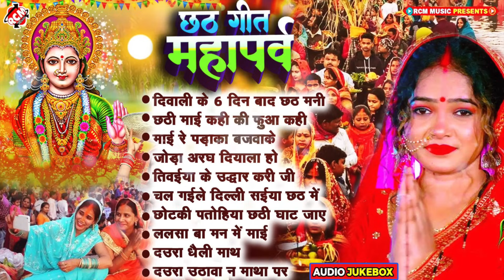छठ महापर्व स्पेशल गीत 2024 | Awadhesh Premi Yadav | Top 10 Superhit Bhojpuri Chhath Geet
Title: Top 10 Chhath Geet 2024
Singer:  Awadhesh Premi Yadav , Dhananjay Dhadkan
Lable: RCM Music
Lyrics:  Various Artist

MUSIC ON:
Gaana ♫
Saavn ♫
Wynk ♫
Amazon ♫
YT MUSIC ♫
Hungama ♫

♫ | दिल भंगिया के पत्ता पे अटकल बा | अवधेश प्रेमी यादव व् मिठु मार्शल का नया कांवर वीडियो
♫ video अवधेश प्रेमी यादव बोल बम वीडियो | A से आव रे B से बनाव रे C से चिलम धके D से धनकाव रे